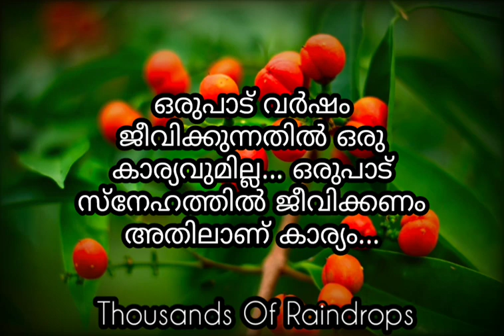ഒരുപാട് സ്നേഹിച്ചു ജീവിക്കണം | Love Quotes Malayalam